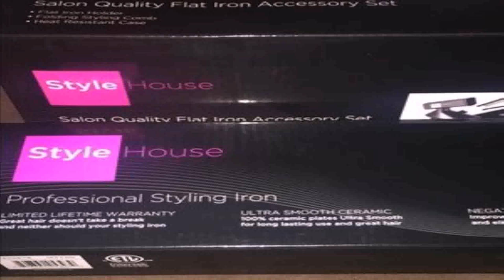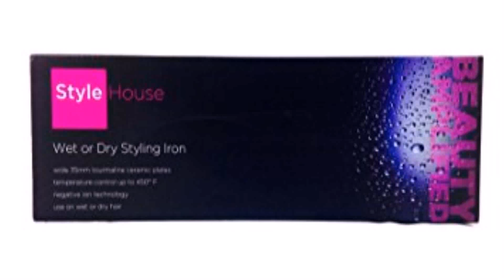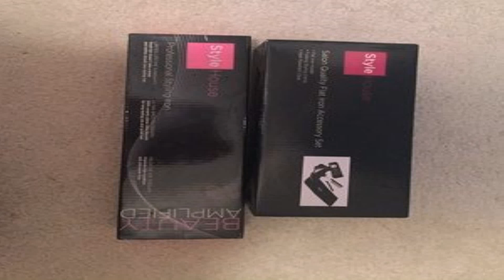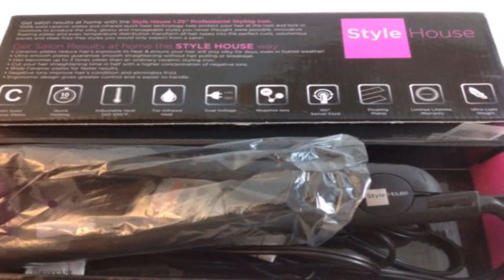Stylehouse Flat Iron Hair Straightener (see description) (see description)